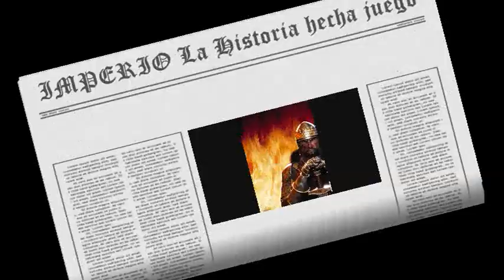IMPERIO Comercial de mi juego de mesa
Este es un juego de mesa estilo Mitos y leyendas, que te enseña historia mientras lo juegas, mas que nada va dirigido a los niños de la primaria o secundaria para que se les facilite aprender esa materia. este es el comercial de mi producti llamado IMPERIO y fue un trabajo para la materia de Cultura Emprendedora